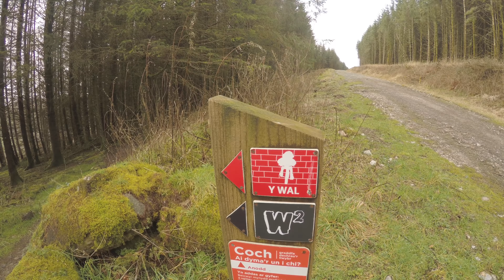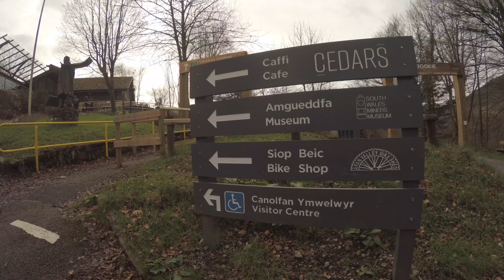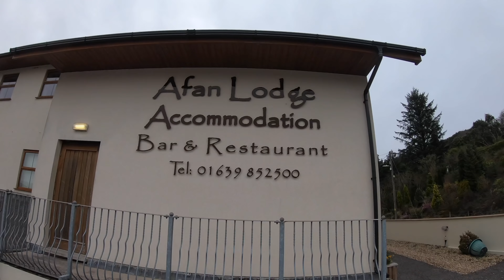Pushing the limits at Afan Bike Park| Wall trail + Black tracks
Afan forest is an epic riding venue based in South Wales. From beginner trails to steep Tech with some enduro and xc loops thrown in for good measure.

Afan forest has 2 car parks which both have all the facilities needed including campsites! The camp site next to the 'bike park' has a dual slalom track, skills area and a bikers lodge accommodation.

There are lots of trail centres in wales but this one has a good feel to it leaving to want for nothing more!

If you want to push your skills, Push your fitness to the limits or have a nice steady cruise out on the trails then be sure to check out, in my opinion, some of the best mountain biking trails in the UK.

Here is my Riding gear...All Ridden and rated over years!

Check out my social medias to get updates and info about new trail reviews and more.